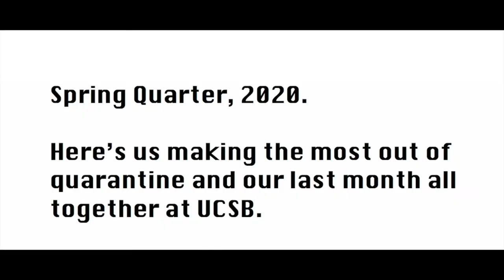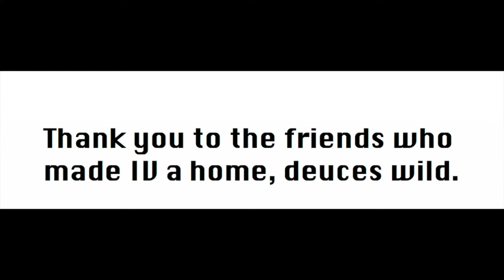Life Outside the Startup | UCSB 2020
last month at UCSB vlog